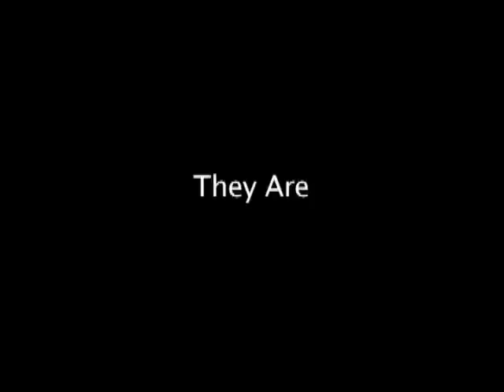Fuya Radio Documentary 1/3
directed/edited by Miguel Cedillos

Part 1/3

This documentary gives a little background to the El Paso phenomenon known as Fuya Radio.  We get an in depth look into the history of the show, each member's part in the group, and the future of what is destined to be the greatest radio show to ever exist.  Enjoy!